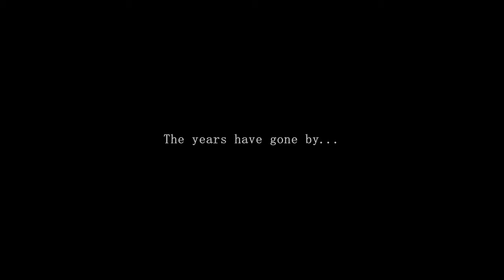Arm Wrestling Reborn (Early PC beta trailer)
Join Troy Walker June 15 2021 on his adventure to the top in a match against Chuck Mobb.